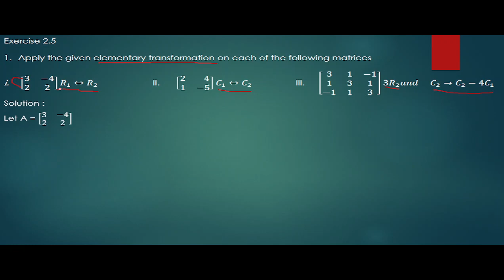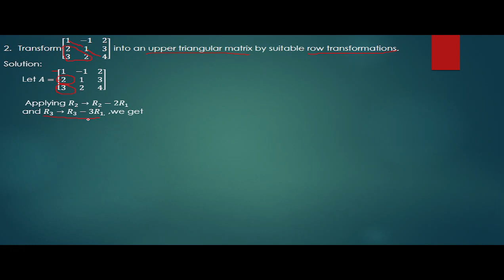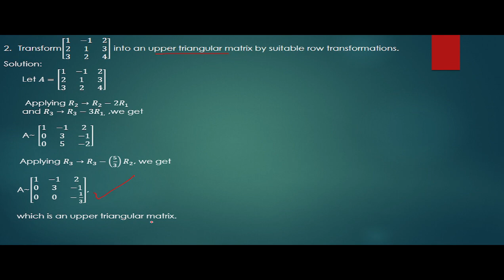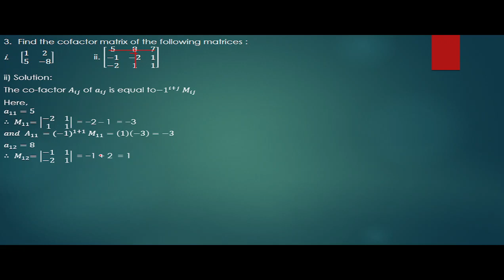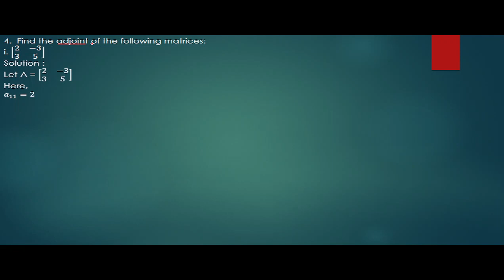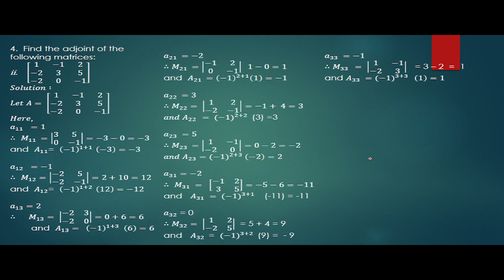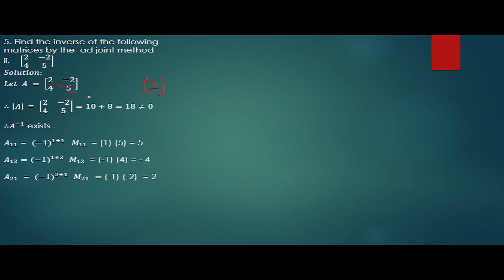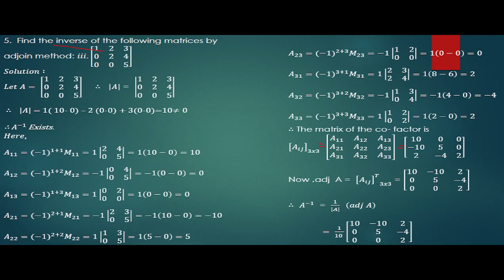12th Maths-1 I Chapter - 2 I Exercise 2.5 I Matrices Lecture 2 I Maharashtra board I Commerce I